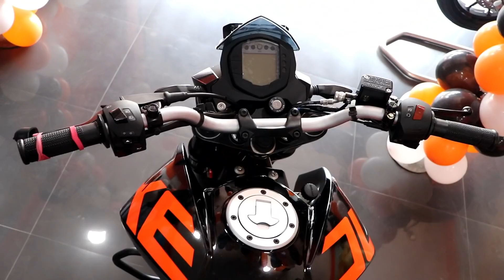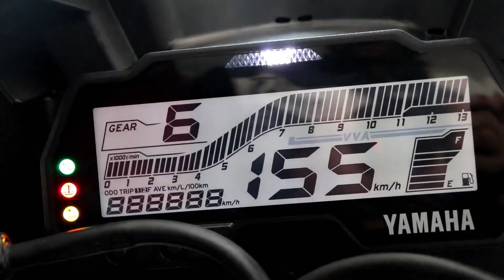R15V3 ya Duke 125 | Which one to Buy | Comparison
A detailed Comparison between Duke 125 and Yamaha R15 v3..